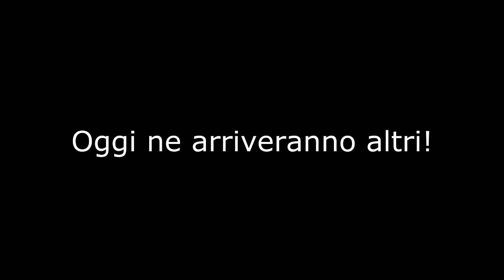APERTURA PACCHETTI 100K IN CONDIZIONI IMPOSSIBILI!! TOTY 100K PACKS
3000 Mi piace e oggi ve ne carico altri!!